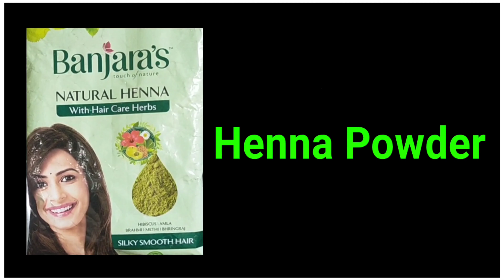ഇനി മുടി കൊഴിയില്ല ഒരിക്കലും താരനും വരില്ല ഇങ്ങനെ ചെയ്ത് നോക്കു | Mudi kozhiyathirikkan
ഇനി മുടി കോഴിയില്ല ഒരിക്കലും താരനും വരില്ല ഇങ്ങനെ ചെയ്ത് നോക്കു | How To Make Henna
1a hair tips
type 1 hair tips
hair tips 2020

hair tips 2018

day 2 hair tips
type 2 hair tips
curly hair tips 3a
hair type 3a tips
curly hair 3b tips